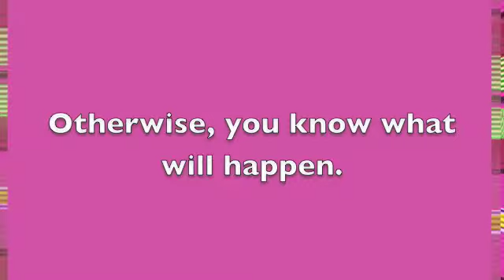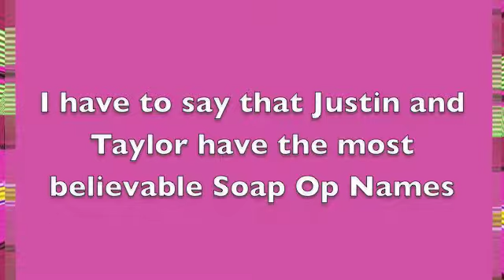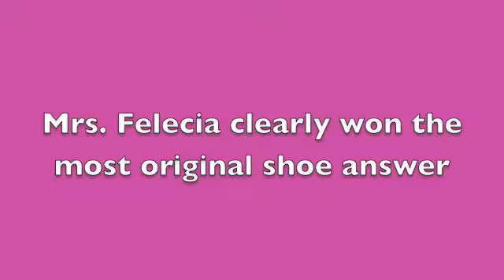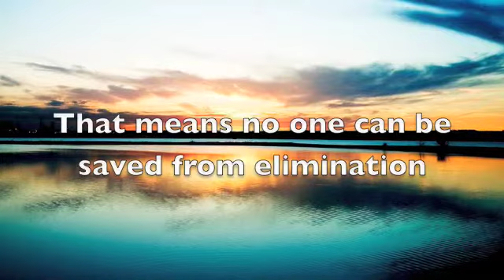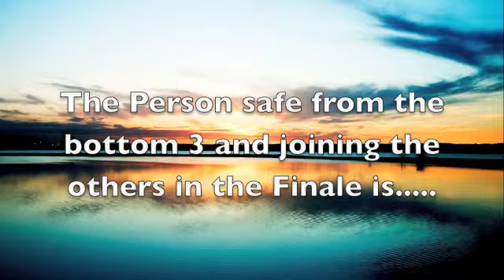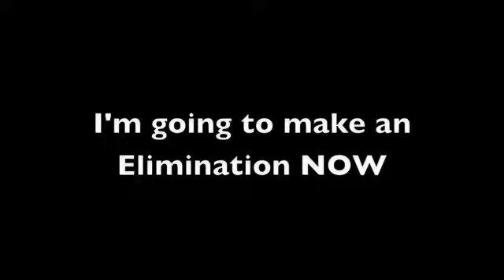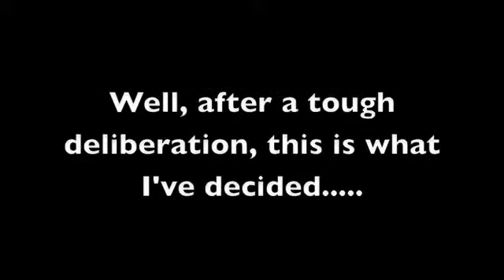Higher Praise Family Church Presents...The Quiz Show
(HPFC)